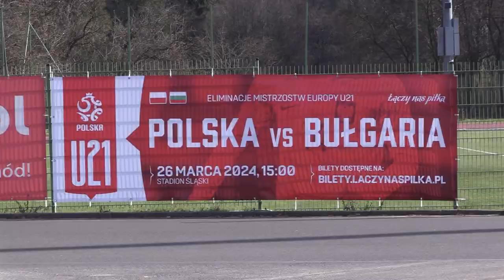Młodzieżówka zagra na Śląskim 04.03.2024